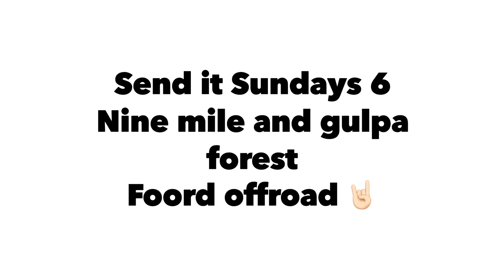MUD AND SAND!!! Send it sundays 6 enduro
Quick video of the weekends ride out to gulpa forest
We found ALOT of water on this ride and had a awesome time
Me back on the wr450 finally
Lewis bringing the ktm520 for its first ride
Aaron on his crf250 with new plastics. didn’t stay clean for long